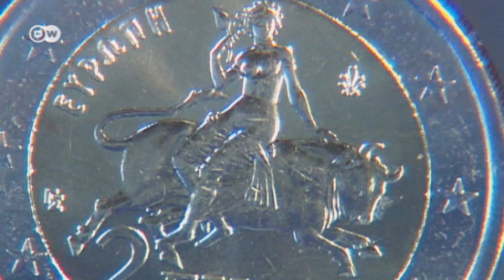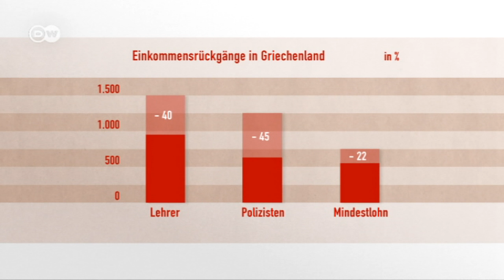"Jetzt hilft nur noch die Drachme" | Made in Germany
Schon vor fünf Jahren kursierten die ersten Grexit- Ideen, umgesetzt wurden sie nicht. Seitdem sind die Schulden gestiegen und Griechenland ist dauerhaft abhängig von Krediten. Das ist keine Dauerlösung, sagt Hans Werner Sinn, Präsident des Ifo Instituts, er fordert seit langem den Austritt Griechenlands aus dem Euro.